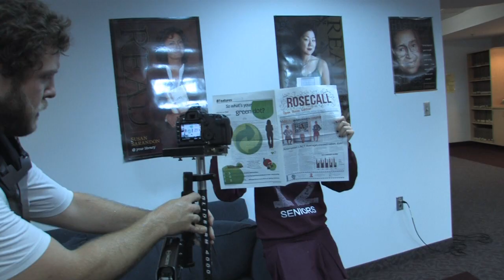Behind the Scenes of the Assumption Lip Dub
Song by Katy Perry, Teenage Dream
Songwriters: Esther Dean; Mikkel Eriksen; Tor Erik Hermansen; Katy Perry; Sandy Julien Wilhelm.
© DI PIU; EMI MUSIC PUB. LTD.; ULTRA TUNES; WB MUSIC CORP.;